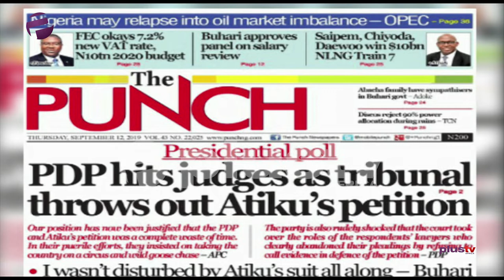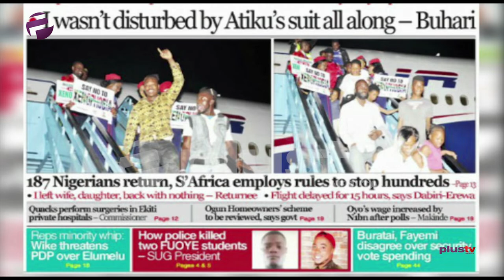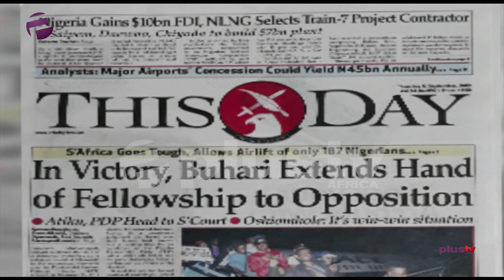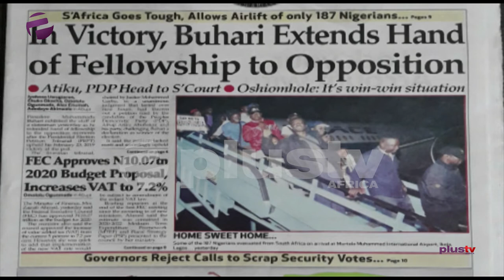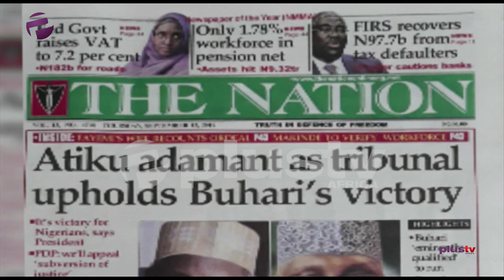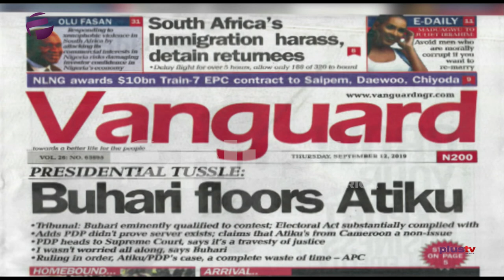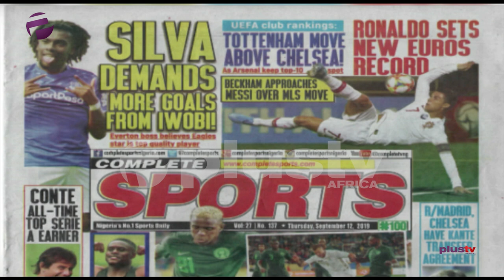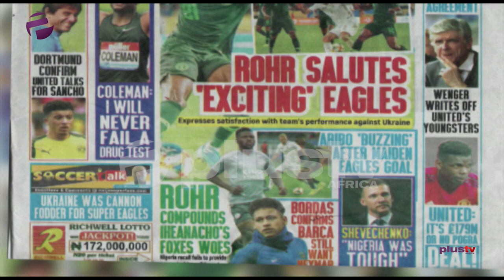Buhari marks Election Tribunal Victory with VAT Increase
As the Presidential Election Petition Tribunal (PEPT) verdict comes in with President Buhari's victory confirmed; as the federal government has said that consultations will begin at all levels on the review of the Value Added Tax, (VAT) from 5 percent to 7.2 percent, just as it is ready to begin deductions to recover bailout funds given to states.

Ify Orji and Dr. Femi Idowu Adegoke joined Amaka Okoye to review the biggest stories in Newspapers today.